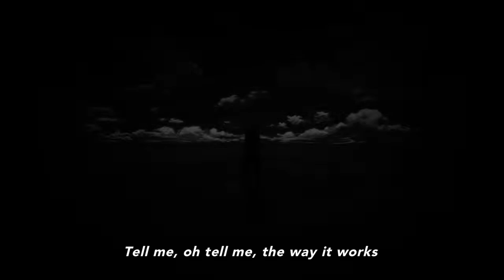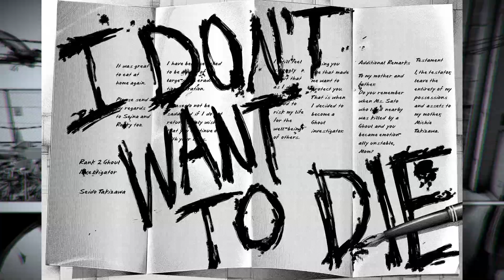I Did Not Expect Tokyo Ghoul to be This Good...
I finished Tokyo Ghoul a few days ago, and it really shocked me. The story was incredible, and the final few chapters were absolutely unbelievable. Some say the conclusion was rushed; I disagree. To me, the ending was the best part.
Timestamps:
0:00 - Non-spoiler section
7:27 - Spoiler section